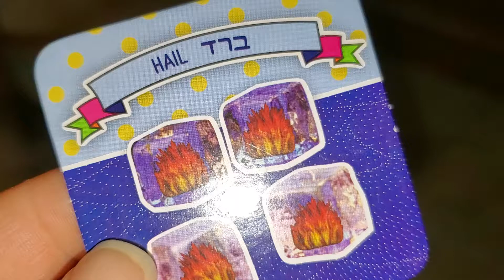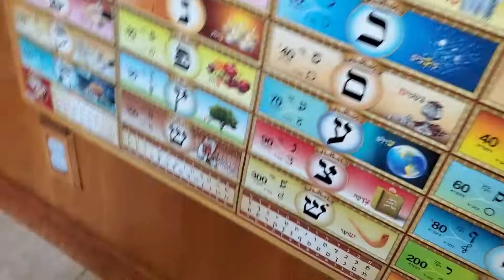David plays "Find the Hebrew letters"!!! Давид играет в "Найди эту букву"!!!